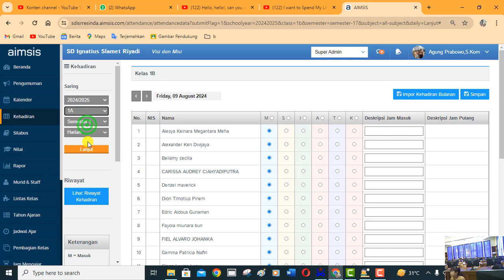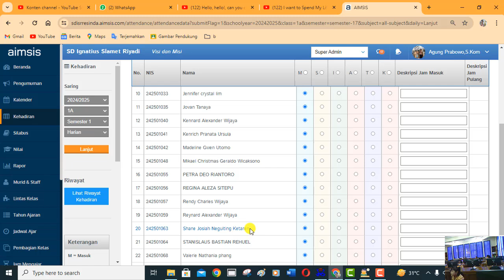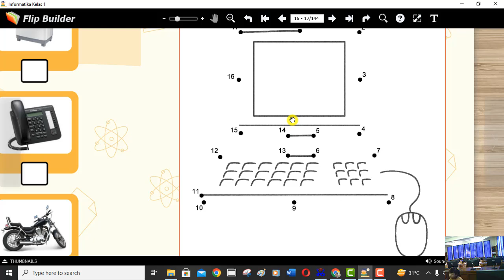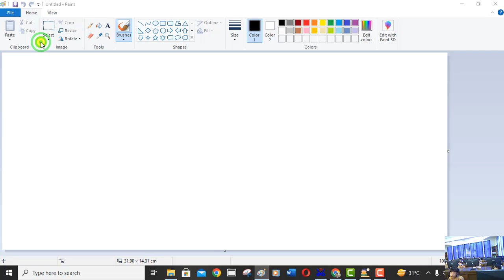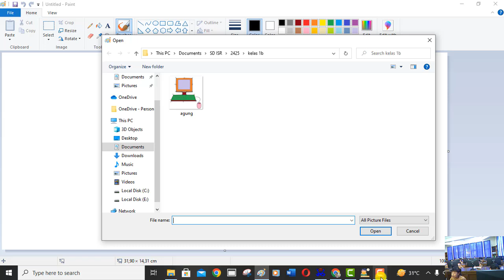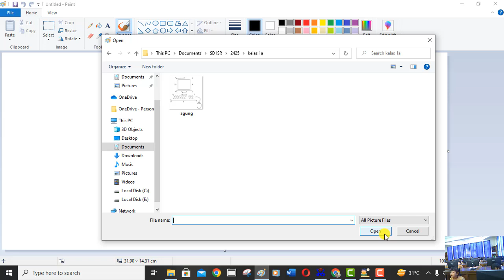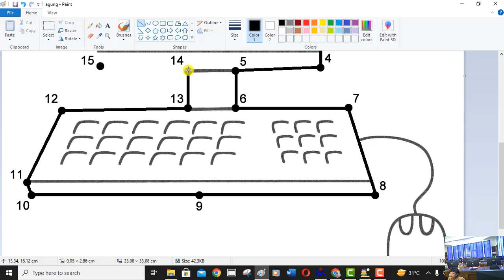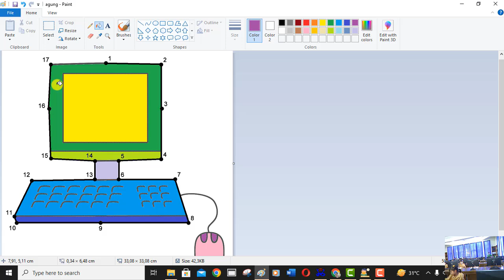Kelas 2 SD | Informatika I Tarik garis komputer | Ms Paint | SD Ignatius Slamet Riyadi